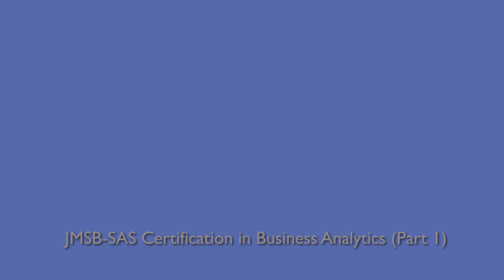Why did you pursue the JMSB-SAS Certification?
In order to address the shortage of analytical talent in Canada, Concordia University's John Molson School of Business (JMSB) partnered with SAS, the world’s leading analytical software company, to develop a joint certification in Business Analytics. The Certification was launched in 2016. To learn more about the JMSB-SAS Certification visit:

For more information about Data Intelligence minor in the Department of SCBTM

Produced by:
· Krzysztof Dzieciolowski, PhD, part-time professor in the Department of Supply Chain and Business Technology Management, JMSB.
· Centre for Instructional Technology, JMSB